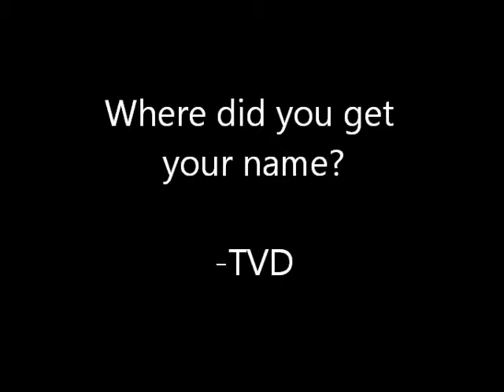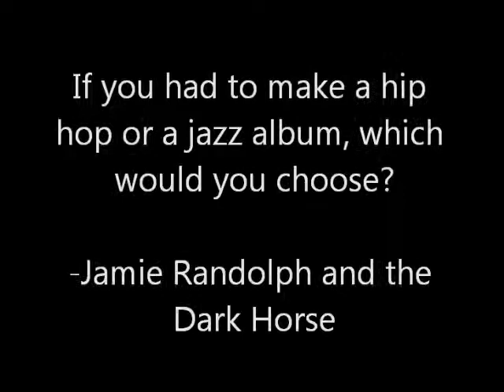5 Questions With The Memphis Dawls